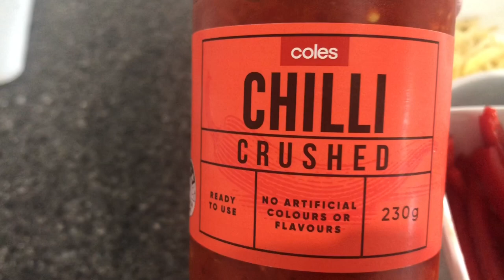Simple and Easy Chilli Grilled Pike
This video will show you how to prepare, grilled and make simple sauce.
Pike cooked with garlic, onion, spring onion, ginger, tomato, red bell pepper, chilli, salt and black pepper to taste,
Thank you very much to all of you, thank you very for watching!!!